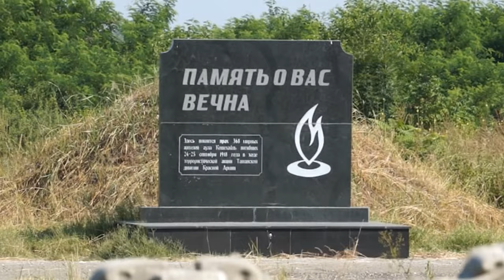НОВОСТИ 09 07 2016г Священный праздник мусульман